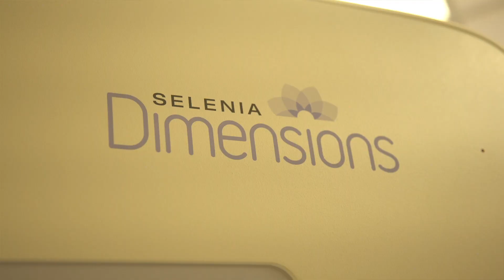HCMC Breast Cancer Month